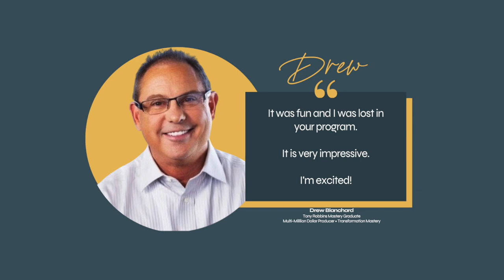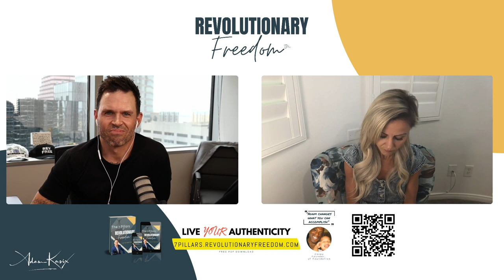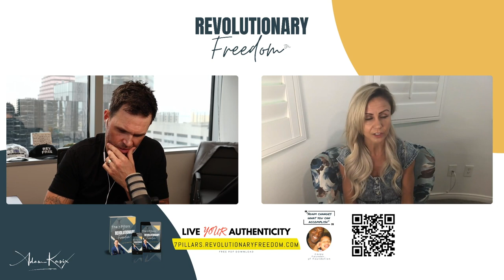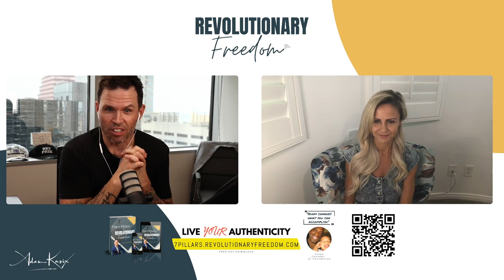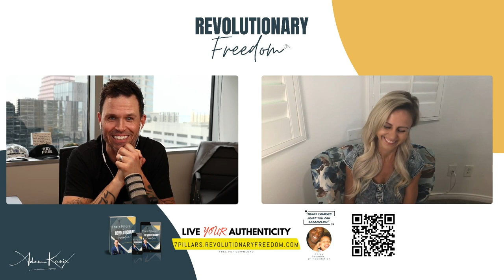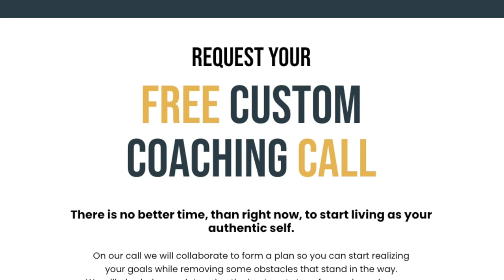If Your Mission Matters [for leaders only]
Nicole is an acclaimed speaker, leadership coach, pastor and church consultant.

She says, “If your mission matters you must empower your leaders and create a cult-like culture your obsessed with to produce unstoppable momentum in your church or business.”

She works with top industry leaders, influencers and celebrities, the top 1% of churches, 1000’s of marketplace leaders and missionaries  across the country, as well as the Global Church Community in Japan, Australia, and Canada.

She has shared the stage with thought leaders such as Brian Covey and Vick Keller.

She speaks on Creating a Cult-like Culture You’re Obsessed With,  Developing a Leadership Pipeline to Produce a High Impact Team, Ministry in the Marketplace and her favorite, “Leaving the Church: This is How We Change the World.”

--Your vision is real. It can happen. But it needs you. The real you. Not the one they expect you to be at work, school or church. The authentic you.

Living your heart’s desires is the only chance you have at authentic fulfillment in your lifetime. You gotta make your external world sync up with the cry of your soul.

I offer a free expert coaching call at ADAMKASIX dot com

If you want to learn how get your heart’s desires, get your prayers answered more effectively, get the Manifestation Map here.